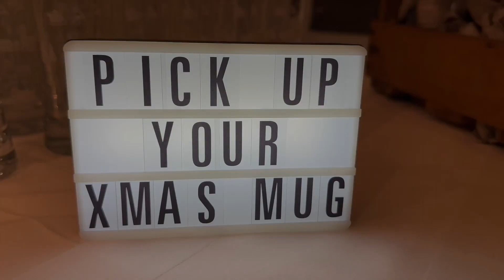XMas Market 2023 at Fujifilm EMEA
Christmas spirit is not just decorations, treats or looped Sinatra’s albums. True magic starts when you come together to share the festive spark. On December 6th, our Fujifilm family had its own little � Christmas market in Ratingen, and we're thrilled to share the best moments with you!